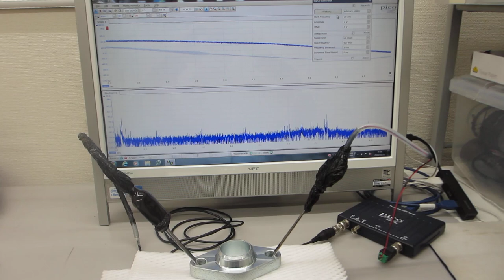超音波技術の基礎実験：表面弾性波の応用（表面検査技術開発）ーーオシロスコープ（100ＭＨｚ）の発振機能（ＡＷＧ）を利用した、超音波プローブの評価技術ーー（超音波システム研究所）